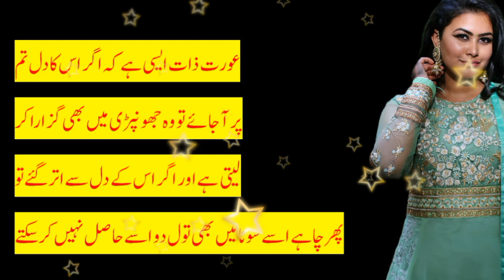Agr koi Mard urat ki shrmgah ko mun Mein leta hai|Agar koi mard aurat ki Sharmgah Ko chomta hai Urdu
Hambistri kay doran kia karna chahiay,Hambistri say pehlay kya karna chahiay,Shadi say pehlay larke ko kaisay jancha jae,Hambistri kay doran agr larki chekay chilaey to,Hambistri karnay ka sahi tareeqa,hambistri kartay waqt sab say pehlay kia karna chahiay,Agr Kisi Urat kay sath jama karna chahtay ho ye jan lo,larki ko kis tarah farig kia jata hai,kia larki hambistri kay doran lutf lete hai,hambistri ka  sahih  tareqa
Agr koi Mard urat ki shrmgah ko mun Mein leta hai|Agar koi mard aurat ki Sharmgah Ko chomta hai Urdu,Kia Aurat ki Sharmgah Ko chum saktay hain,kya sharmgah chumna jaiz hai,kya sharmgah chumna say aurat kamzor ho jati hai,kya biwi ki shrmgah men ungli dalne se ghusal,Sharmgah chumna say Shehwat barhti hai,kia islam mein sharm gah ko chumna jaiz hai,sharam gah ko munh lagana